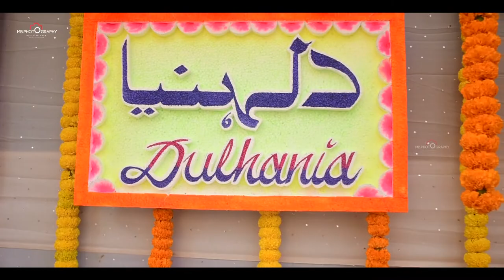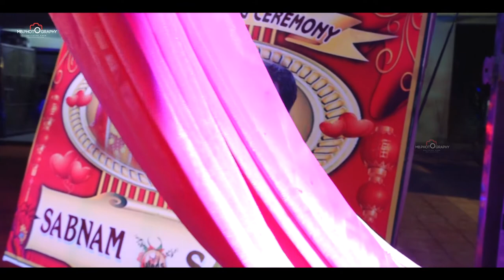Sabnam 💓 Weds💖 Sakil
Wedding & Event Photography
Pre Wedding & Post Wedding Shoot
Cinematic Films & Candid Photography
Owner 👉 Gulistan Khan